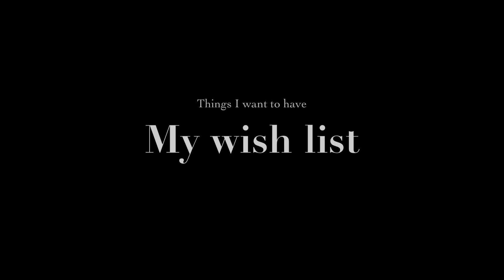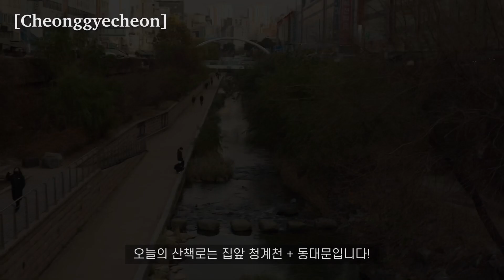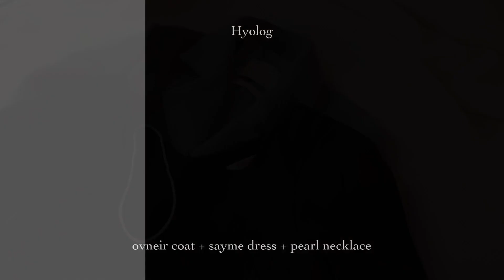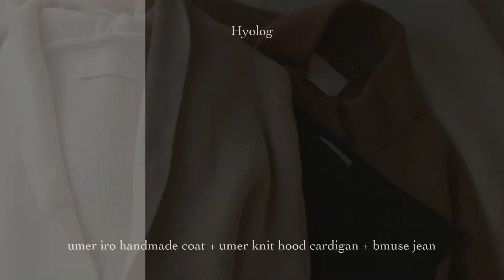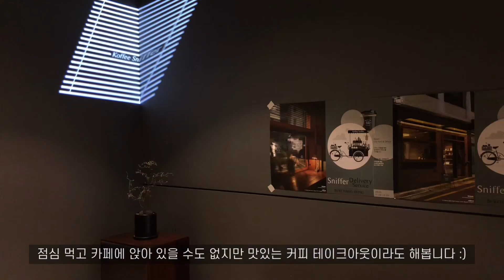[DAILY LOOK]ㅣ겨울 데일리룩, 출근룩, 하객룩, 코디, 위시리스트ㅣ닐바이피, 유메르, 오브네어, 낫띵리튼, 호보백, 메종마르지엘라 5ac백ㅣ동대문크레페, 브이로그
안녕하세요 :) 횰이에요
진짜 한겨울 같은 날씨네요!
코로나도 심해지고 집에만 있는 시간이 많아져
찍고 싶은 영상들도 늘어나네요
다음번 데일리룩 전에는 많이 궁금해하시는
마르지엘라 5ac백으로 왓츠인마이백 해보려구요!
히히 그럼 이번주 저의 작은 일상과 데일리룩도 예쁘게 봐주세요❤️

영상은 1080p로 시청해주세요

키167 몸무게 52kg (상승중)
상하의 사이즈 s, 26
Daily look

1st.
OUTER : 쏭라벨 핸드메이드코트
TOP : 닐바이피 & 샤인온유 브리티쉬 메리노 울점퍼
BOTTOM :  탑텐
SHOES : 나이키 데이브레이크 블랙

2nd.
OUTER : 오브네어
DRESS : SAYME
SHOES : 락포트
BAG : 메종마르지엘라 5ac백

3rd.
OUTER : 유메르 이로코트 & 후드니트가디건
TOP : 르뮈
BOTTOM : 비뮤즈 919데님 (롱버전 s)
SHOES : 미쏘 앵클부츠
BAG : 낫띵리튼 호보백 카라멜

@궁금하신 점들은 댓글로 남겨주세요
오늘도 봐주셔서 감사드려요